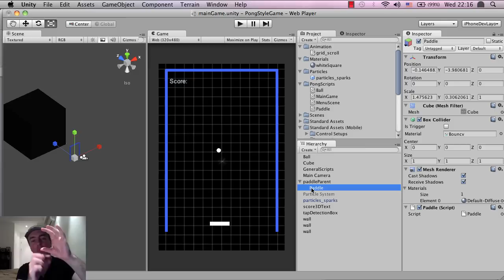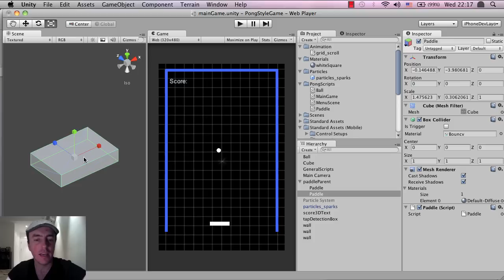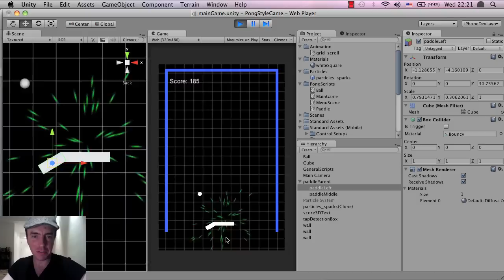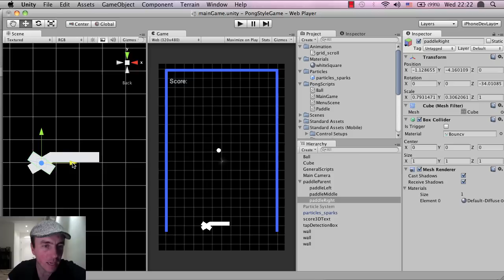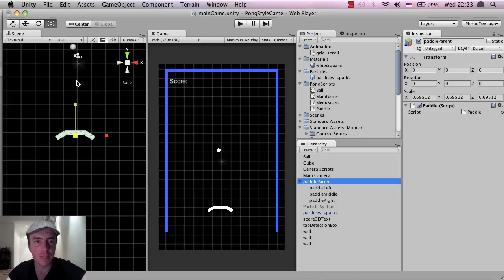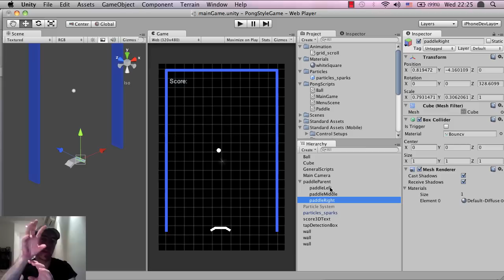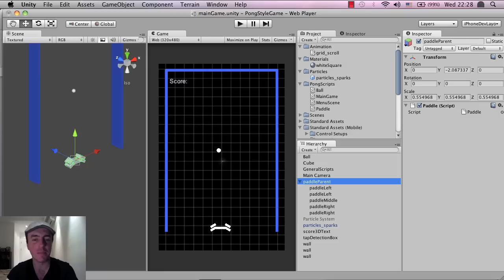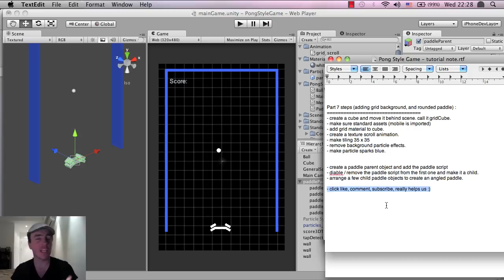Unity tutorial (beginner) - Pong Game - How To Make Mobile Games (iphone and android) - part 7B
ALL QUESTIONS ABOUT THIS TUTORIAL CAN BE POSTED AND ANSWERED ON THE FORUM LINK HERE, I CANT REPLY TO YOUTUBE POSTS:

This is a Unity 3D tutorial on how to make a pong style mobile game for iPhone and Android. It covers the basics of unity scripting, working inside the unity editor, physics inside the engine, collision detection, particle effects, creating a menu in unity, saving score data and more. It's aimed at beginners of unity but can also be useful to intermediate developers who would like to see how 2D iPhone and Android games are put together.

A full game example of the tutorial can be downloaded free on iphone or android here:
iPhone:

Happy developing
Martin